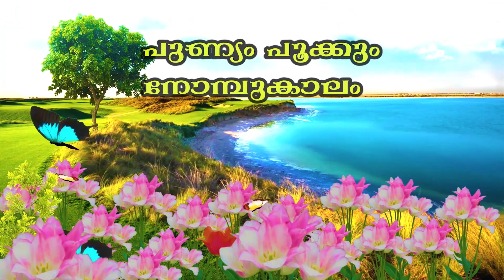ദൈവം യോജിപ്പിച്ചത് മനുഷ്യൻ വേർപെടുത്താതിരിക്കട്ടെ PUNYAM POOKUM NOMBUKALAM|FR.SINTO PULIKKOTTIL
പുണ്യം പൂക്കും നോമ്പുകാലം. നോമ്പ് കാലങ്ങളിൽ ഹൃദയം നവീകരിക്കാൻ ഒരു ആത്മീയ യാത്ര..
 പുണ്യം പൂക്കുന്ന ഈ നോമ്പിന്റെ വഴിത്താരകളിൽ ഒരു പഥികനായി... എപ്പോഴോ മറന്ന ക്രിസ്തുവിന്റെ കരങ്ങൾ വീണ്ടും മുറുകെ പിടിക്കുവാൻ...  യാത്ര തുടങ്ങുകയാണ്... .ഈശോ കൂട്ട് ഉണ്ടാകട്ടെ...

ദൈവം യോജിപ്പിച്ചത് മനുഷ്യൻ വേർപെടുത്താതിരിക്കട്ടെ PUNYAM POOKUM NOMBUKALAM
FR.SINTO PULIKKOTTIL
THOUGHTS ON LENTEN SEASON 2021

IMPORTANCE OF MARRIED LIFE AND ITS PURITY